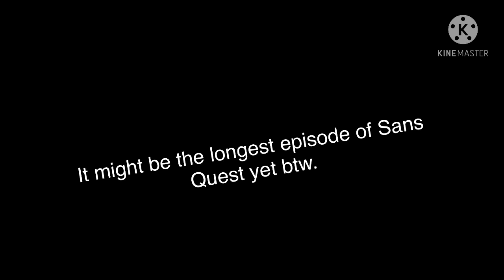Where is Sans Quest Episode 5?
Coming sometime in June…